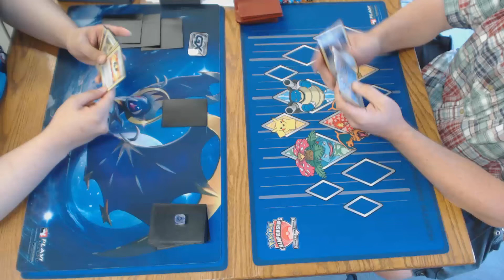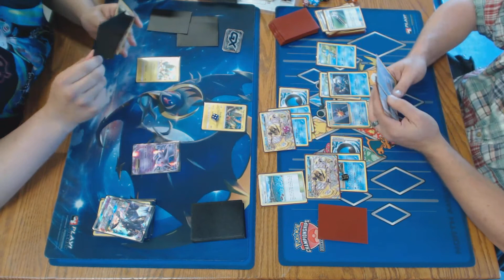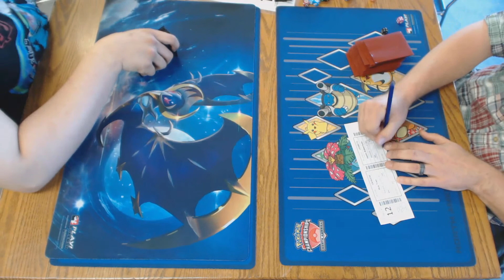Round 4 Burning Shadows Roseville League Cup Pokemon TCG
Huy Tran (Necrozma / Espeon / Meowstic / Koko) vs. Jason Robertson (Greninja)

Video taken at the Burning Shadows League Cup at The Source Comics and Games in Roseville, MN, on Saturday, October 7th, 2017, hosted by Your Friendly Neighborhood Bullados.

Format is Standard, BREAKThrough through Burning Shadows